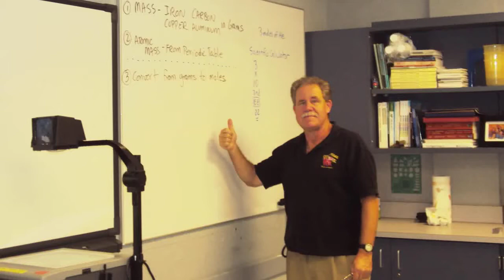Taylor Douglas - Medical Student Profile - University of Maryland School of Medicine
Taylor Douglass is a medical student at the University of Maryland School of Medicine.

In this video, learn what inspired Taylor to choose a career in medicine, and how the University of Maryland School of Medicine is helping her achieve her dream.